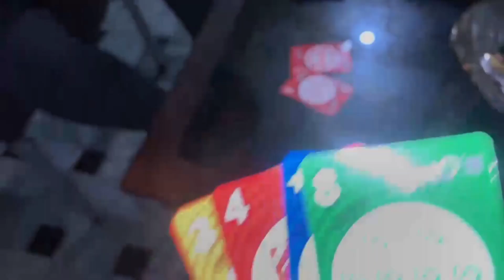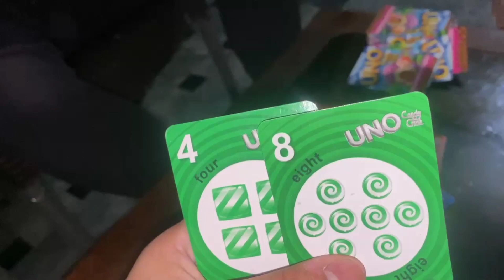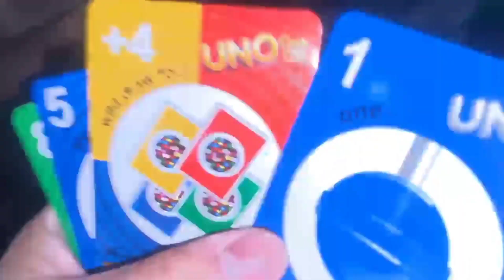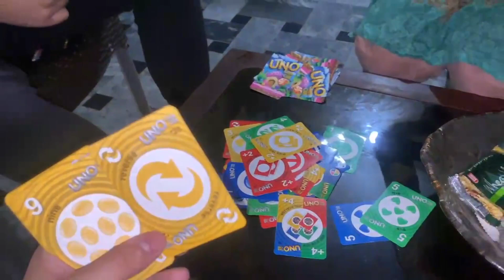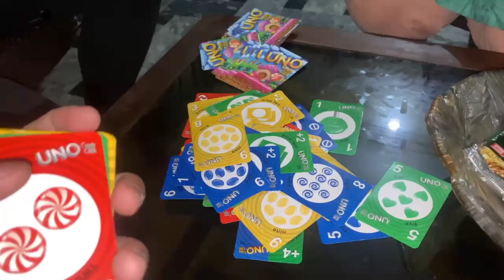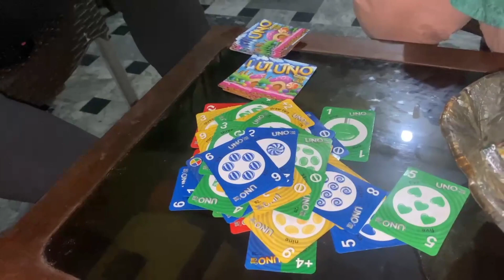Playing UNO with Homies | Candy Crush presents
family games
family fun
can you share switch games with family
5 fun games to play at home with your family
games
family game night
kid playing games
board games
fun games
let’s play game with keysha’s family
family easter games
kid playing with toys
family vacation
christmas games for family
play with friends
family christmas party games
ultimate family vacation
gameplay game
5 fun activities to do at home with your family
kaji family
funny family play game